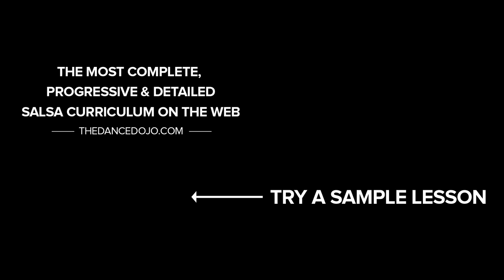Brush it Off - Intermediate Salsa Shines On1 | TheDanceDojo.com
This intermediate salsa shines combo uses right turns, suzie q's and in and outs, among others steps, to create a fun little pattern.